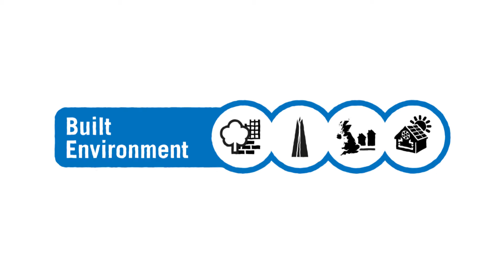IET Sectors: what we do, how we work, what we can offer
Collaboratively working together with industry, academia and government to engineer solutions for our greatest societal  challenges.

Learn more and find out how you and your organisation can get involved.